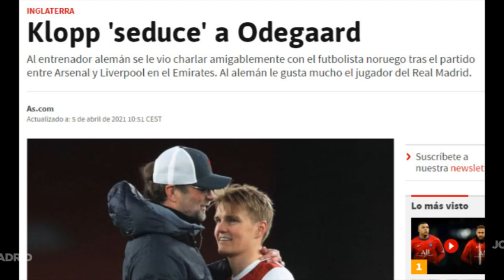No me extrañaría | Klopp estuvo charlando con este madridista el otro día, sobre su posible futuro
No me extrañaría  |  Klopp estuvo charlando con este madridista el otro día, posiblemente sobre su futuro